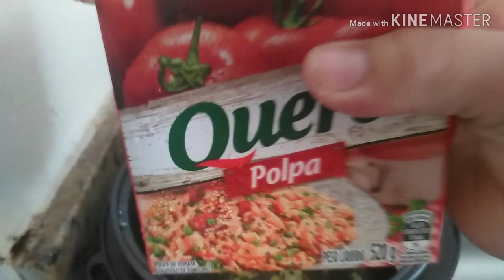Almôndegas de soja - Dhaysa Cardoso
oi gente❤

indicação de curso para emagrecimento:!

 A receita que estou trazendo hoje para vocês é de proteína de soja.

 Ingredientes:

 200g de proteína de soja
 2 ovos
 3/4 xícara de farinha de trigo ou amido de milho
 3 dentes de alho
 1 cebola da pequena
 1/5 do pimentão
 1/2 colher de sopa de sal
 1/2 coloral

Modo de preparo:

Deixe a proteína de soja de molho com água quente ( água suficiente para cobrir sua soja).

Após 15 min ela terá sugado a água coe  em um pano de prato até a proteína ficar bem sequinha.

No liquidificador bata a cebola, alho e pimentão.

Misture todos os ingredientes e vá adicionando a farinha de trigo aos poucos até a massa dar liga.

Faça as bolinhas no tamanho desejado.

Em uma panela com óleo quente coloque suas almondegas. ( dê uma leve fritada)

Molho:

 3 dentes de alho
 Pomarola

Modo de premaro:

Em uma panela deixe o alho dourar, adicione a Pomarola e os tempeiros desejados. Adicione as almondegas já seladas no molho e espere ferver para desligar o fogo.

Agora é só se deliciar com a sua receita🤤